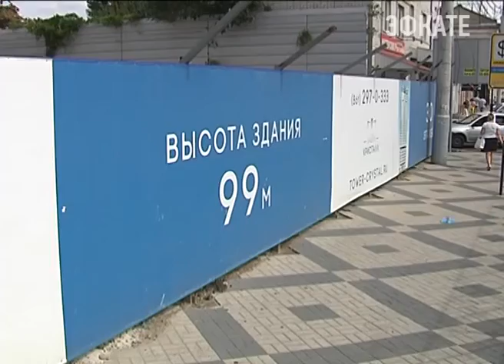Скверам и паркам Кубани присвоят статус особо охраняемой территории Новости Сочи Эфкате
К сожалению, за последние годы Краснодар превратился в поле боя между коммерческими застройщиками и местными жителями. Последние пытаются отстаивать скверы, парки и собственные дворы. Но силы явно не равны. Только за последний месяц главе региона поступило 5 тысяч жалоб от краснодарцев на нарушения градостроительных норм. Проблема системная, уверен Вениамин Кондратьев. Если и дальше лишь ликвидировать последствия, но не предотвращать сами нарушения, кардинально ничего не изменится.

Дело в том, что нередки случаи, когда участки внутри микрорайонов, предназначенные Генпланом под парки и скверы, отдаются под жилую застройку. Вениамин Кондратьев принимает решение — прикрыть лазейки в законодательстве для строительства в зелёных зонах.

Сочи. Новости.
Телеканал Эфкате.